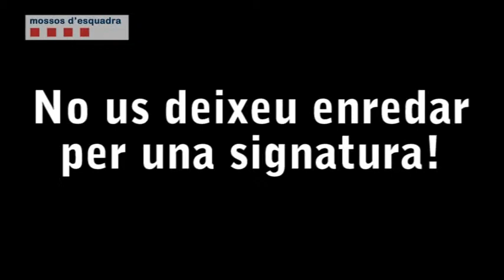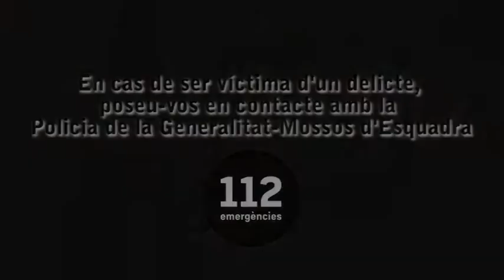Bloc 2: Seguretat al carrer